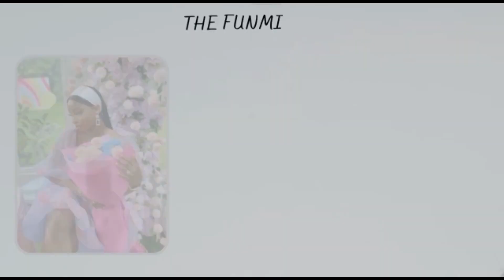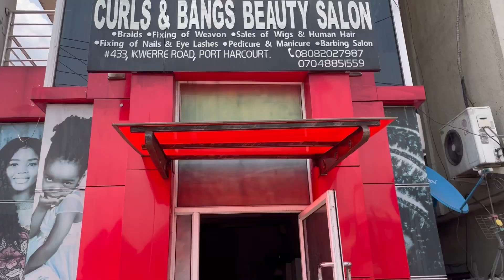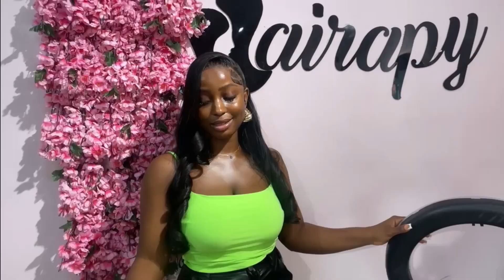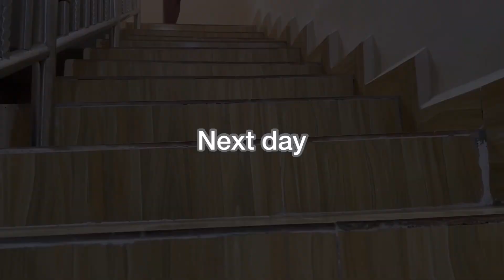My first valentines as a married woman + GRWM + my red velvet pancake recipe + romantic date night